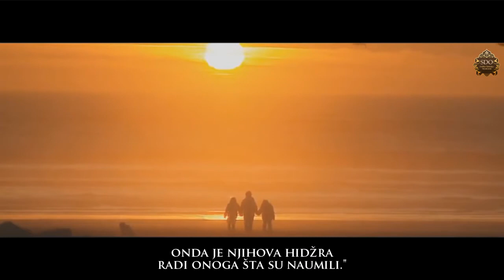Znak da je srce čisto